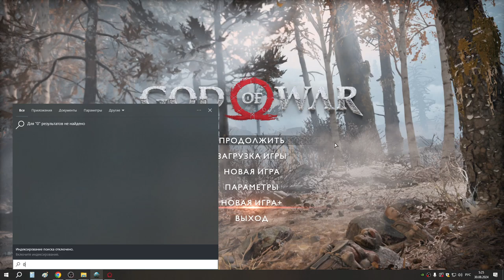84 8е прохождение НГ++ с трейнером защита х16 и бронёй Зевса